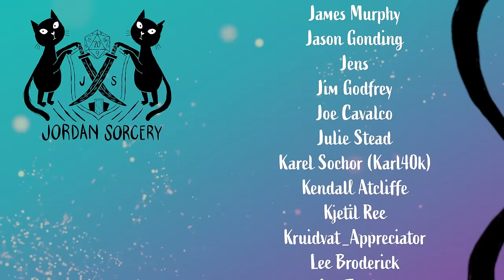Writing Warhammer Fantasy Roleplay | Graeme Davis in Conversation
There were many talented writers and artists involved in the creation of the Warhammer Fantasy world that we recognise today, but it’s clear that some key individuals helped to broaden and deepen the rich world of fantasy lore.

Graeme Davis was integral to the creation of the Warhammer Fantasy Roleplay game, developing the first edition and working with a tight knit team to write the Enemy Within - arguably the greatest published campaign in RPG history! Graeme talks with me about the early culture and ways of working at Citadel and Games Workshop under Bryan Ansell, how things changed over time, the end of Flame Publications, and a litany of other fascinating topics from the beginning of Warhammer.